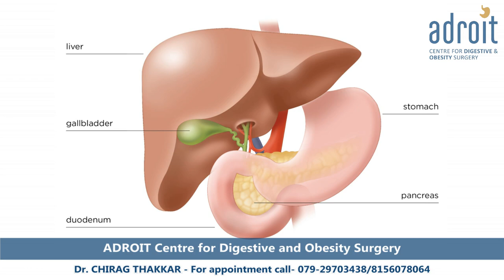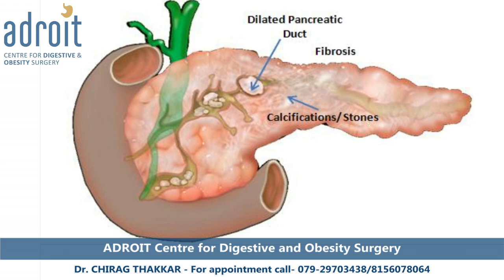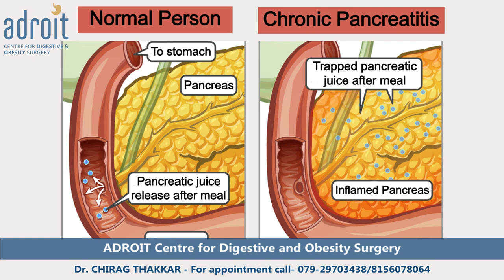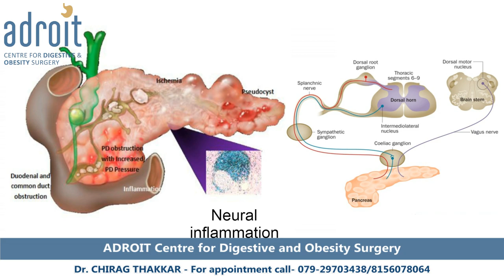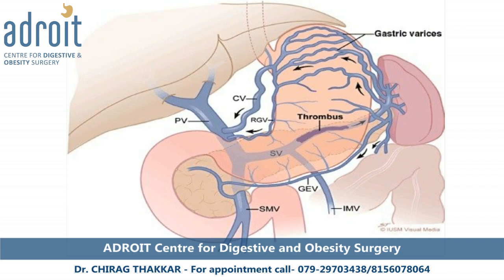क्रोनिक पेनक्रिआटाइटिस : बुनियादी जानकारी, दर्दीओ की तकलीफ, और निदान Chronic Pancreatitis Hindi